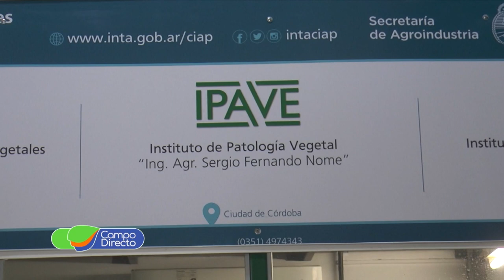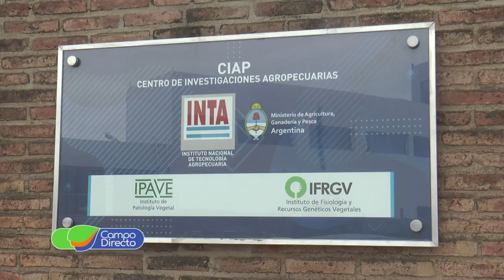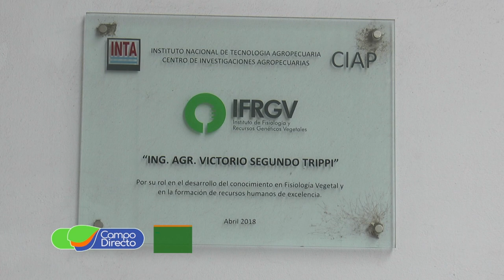Conocemos el Centro de Investigaciones Agropecuarias del INTA - CIAP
Visitamos el Centro de Investigaciones Agropecuarias del INTA con sede en Córdoba. Excelencia científica del sistema agroalimentario nacional.